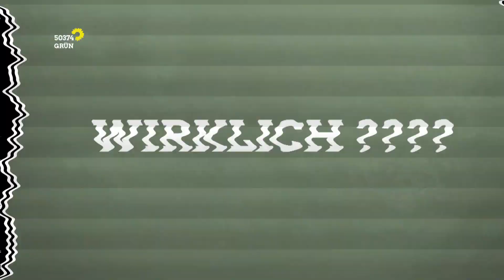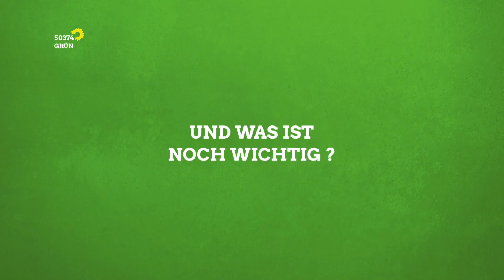ERFTGRÜNE: "WIRKLICH?!"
"Erftstadt hat alles, was Du willst. WIRKLICH?!" Wir finden, da ist noch eine Menge Luft nach oben. Wie wir Erftgrünen uns die Zukunft unserer Stadt vorstellen, das erfährst Du hier.